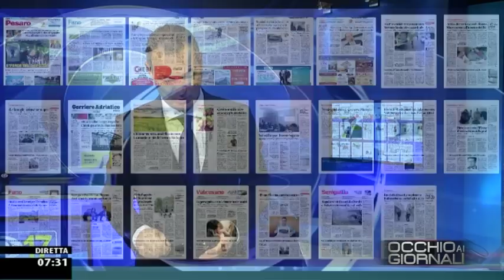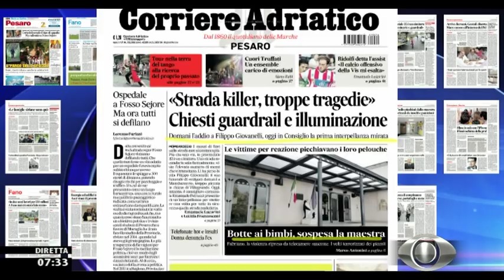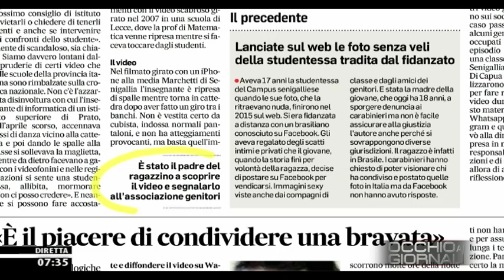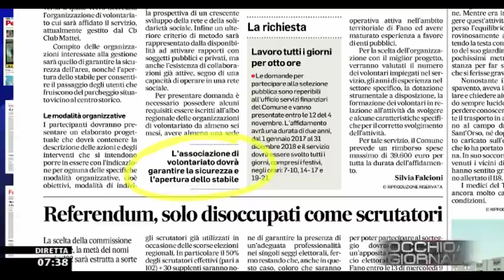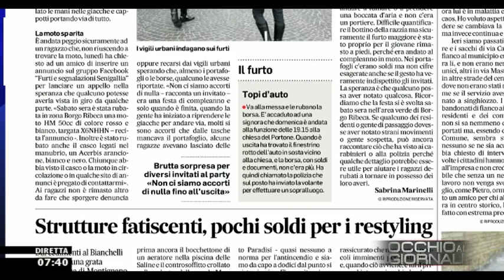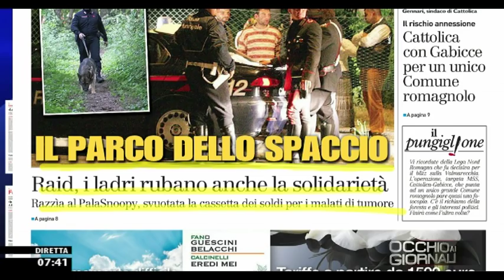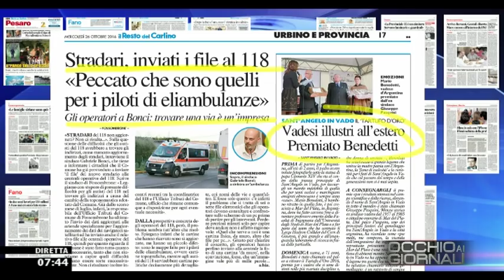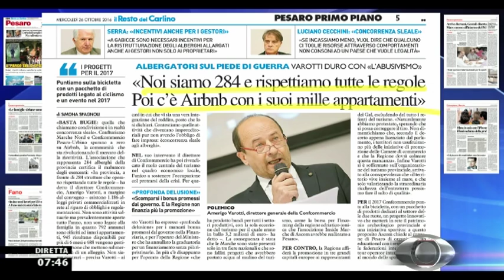Occhio ai GIORNALI 26/10/2016